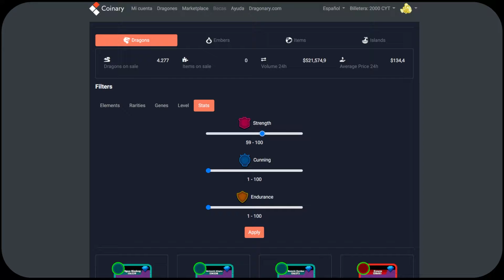Dragonary New Update Trailer